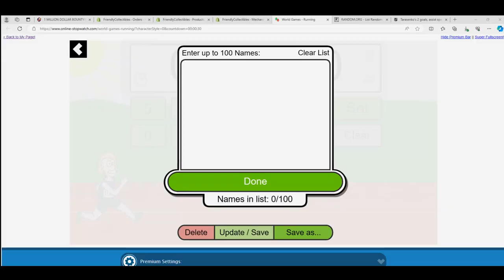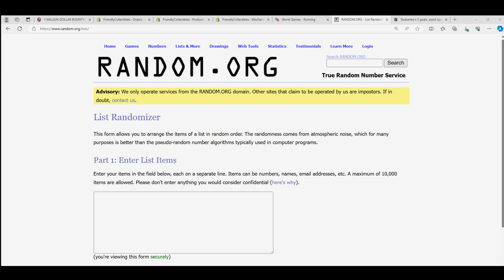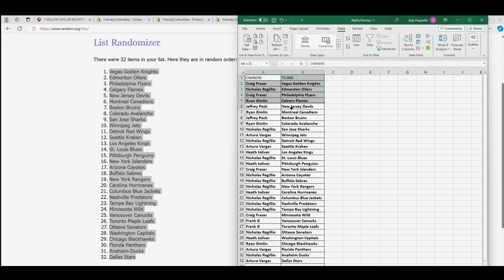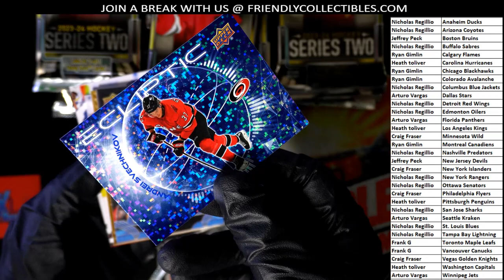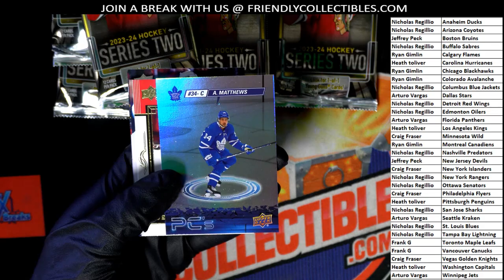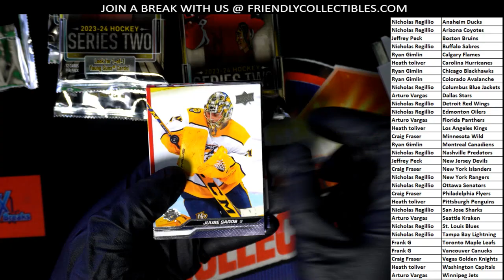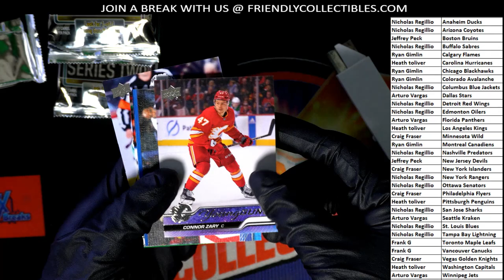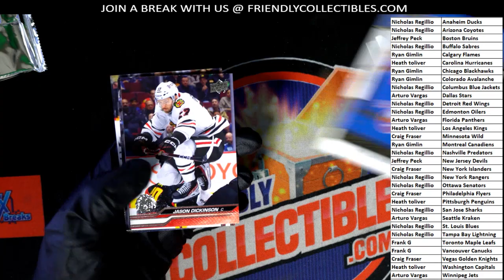2023 24 Upper Deck Series 2 Hockey Hobby ID 242TEAMSUD105